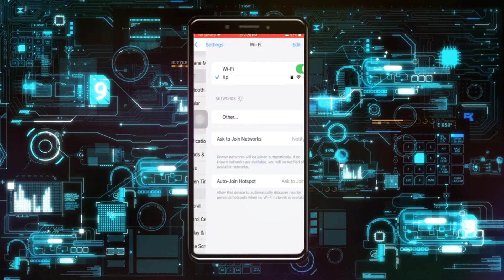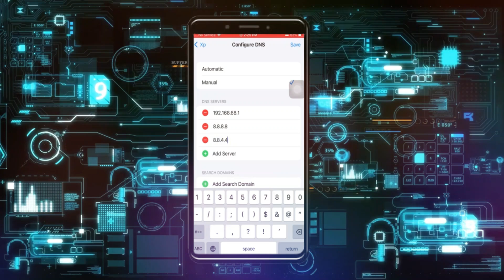Cómo solucionar que el Wi-Fi no funcione en iPhone 8 Plus | Problemas de WiFi en iPhone 8 Plus